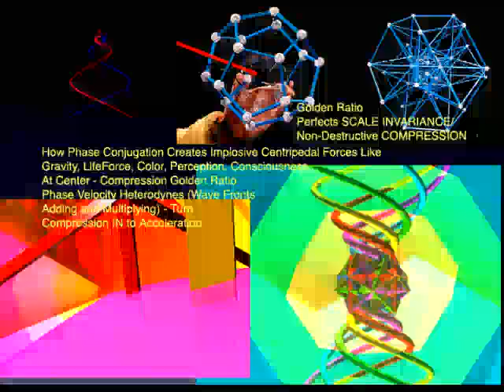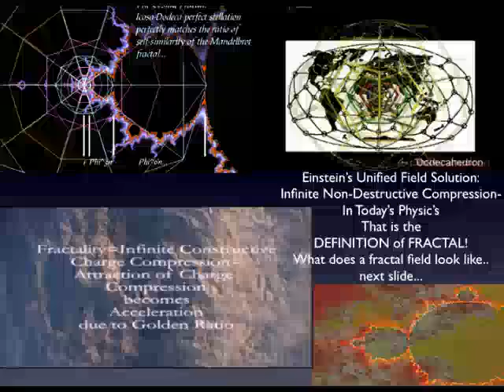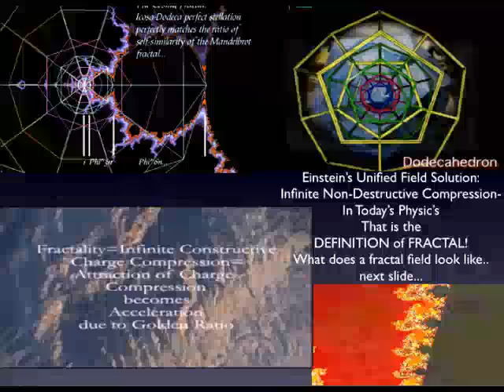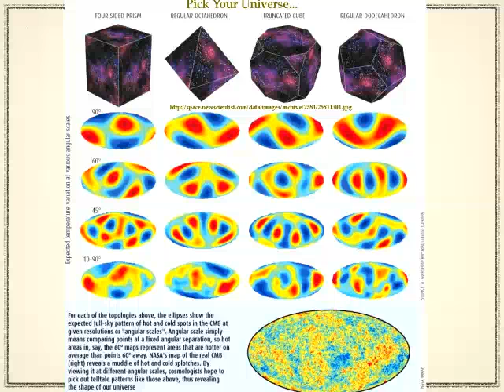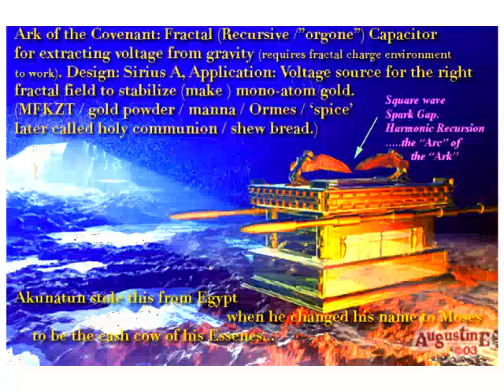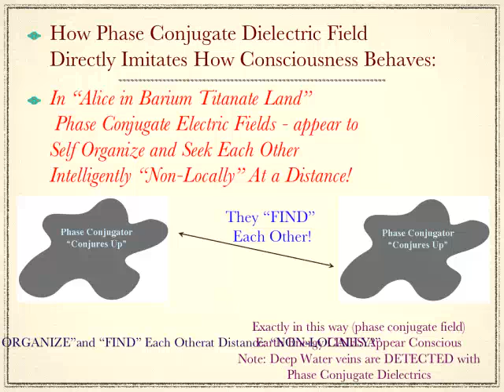Pt 2/5 Dan Winter - Fractal Field Technologies - Spectrum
Dan Winter joined us to talk about Fractal Field Technologies and his new hydrogen fusion project he is working on with a group in Australia. We talked about allot of areas including Implosion technology, time travel & teleportation, healing technologies, proper architectural design to propagate life, phase conjugate magnetics, DNA, ancient aliens, human origins, immortality, the current activity on the sun and many more areas.
It was a fascinating show and allot of fun trying to keep up with Dan's vast knowledge base.